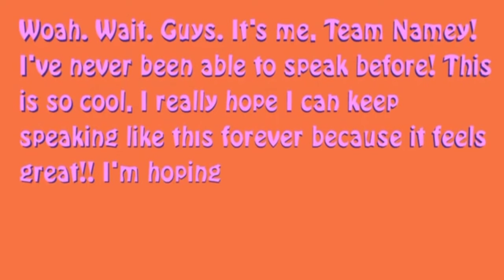Object Show Team Jingles | Part 2 (BFCMG, BURNER, CA, KFTTE, GGG, OE, OBS & VOO)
Here it is, the long-awaited sequel.

___TIMESTAMPS___
0:00 Note
0:01 Just Another Object Show
0:08 Battle for Caution's McGriddle
0:24 BURNER
0:57 Chaotic Ambition
1:02 Keep Fighting 'Till The End
1:09 Greeny's Grand Game
1:23 Object Explosion
1:28 Obsolete Battle Show (Ep1)
1:34 Obsolete Battle Show (Ep4)
1:42 Village of Objects (Ep1)
1:50 Village of Objects (Ep7)

Note: "Woah. Wait. Guys. It's me, Team Namey! blah blah blah" is not the official team name in BURNER, but I added it anyways.

Battle for Caution's McGriddle by XanderDoesStuff
Chaotic Ambition & Keep Fighting Till The End by PaintedComfort
Greeny's Grand Game by dat greeny guy
Just Another Object Show by zakaroni
Object Explosion by Spartan Dash
Obsolete Battle Show & Beautiful Ultimate Really Never Ending Realm by Sacri
Village of Objects by Alex L. & Shattered Waters